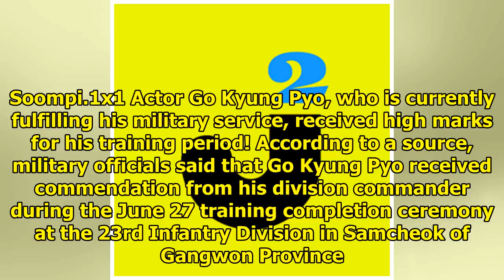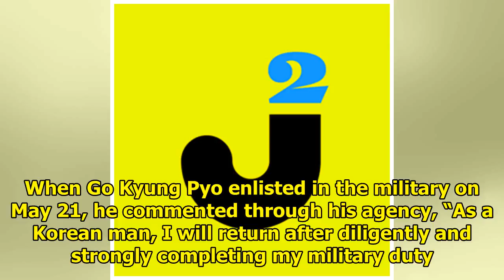Go Kyung Pyo Receives Official Military Assignment And Commendation For High Marks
Display. Sharethrough. Soompi.1x1 Actor Go Kyung Pyo, who is currently fulfilling his military servi...